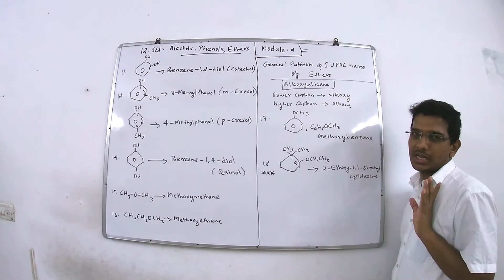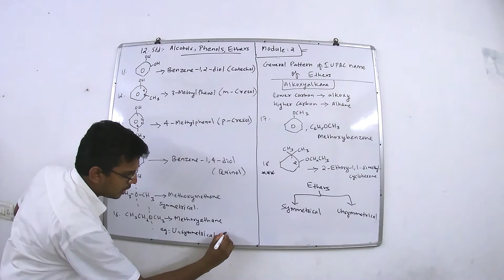Alcohols,Phenols & Ethers|Module 2| NCERT Video Class| Chemistry By Shafi | NEET/JEE,12 Std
For more details and for any doubts whatsapp
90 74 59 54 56